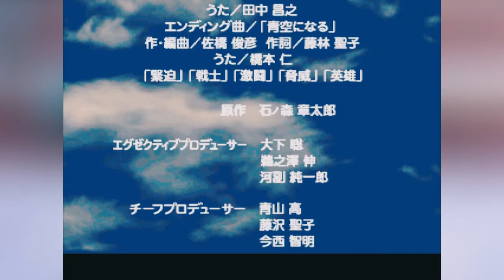KUUGA RISING PEGASUS FORM [Kamen Rider Kuuga PS1/PSX] Part #10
Processor : Intel(R) Core(TM) i7-6700HQ CPU @ 2.60GHz (8 CPUs), ~2.6GHz
Display : 15.6″ HD
Resolusi Layar : 1920 x 1080
Memory :  4GB DDR3L 1600MHz SDRAM up to 16GB (2 x 8GB)
Hard Drive : 1TB / 5400rpm
Graphics: NVIDIA GeForce GTX 960M 2GB VRAM
Optical Drive: DVD/RW SuperMulti
Operating System: DOS
Networking: Qualcomm Atheros AR956x Dual-band 802.11 a/b/g/n
Audio: Built-in 2 Speaker(s) And Microphone
SonicMaster Premium
MaxxAudio support
Battery: 6Cells
Camera: Front 1.2 MP and Rear MP HD Web Camera
System Dimensions: 15.0 x 10.0 x 0.6 ~1.3 inch (WxDxH)
Slots/Interface:
1 x Headphone-out jack (Audio-in Combo)
3 x USB 3.0 port(s)
1 x RJ45 LAN Jack for LAN insert
1 x HDMI
1 x mini Display Port